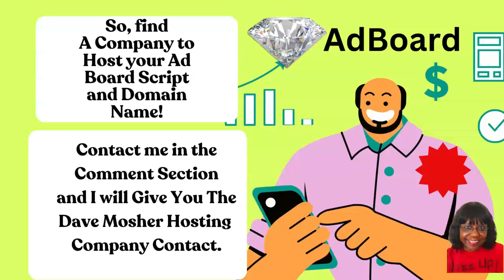How To Own an Ad Board and Make Money Online!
How To Own an Ad Board and Make Money Online! makemoneyonline Tired of the 9 to 5? Ready to be your own boss and make money online? Discover everything you need to own your own Ad Board in this video! (Links below)

1.
2. I and 1 Domain Names
3. Your Free World Ad Board Script